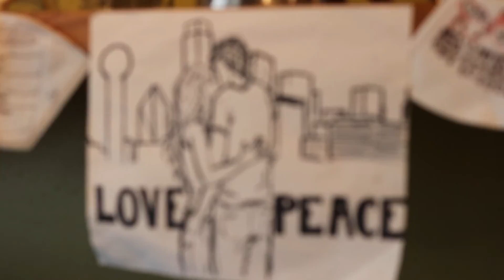Oneofus "Graff Hunters” 2017 Beatvlog 02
2017 beat vlog 02...In today’s episode I meet up with a homie to seek out some graffiti spots around town. It was an awesome and very successful day! I don’t want to give too much away because all of it will be featured in an upcoming Dallas graffiti documentary. had to hit some vinyl spots before and after, of course!

beat by oneofus
filmed and edited by oneofus